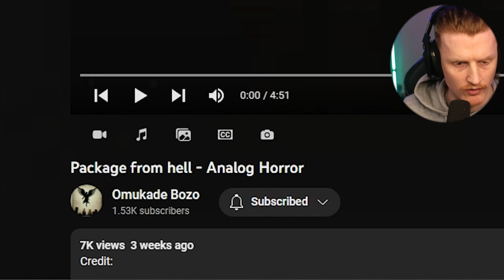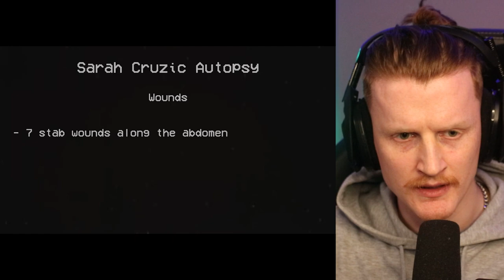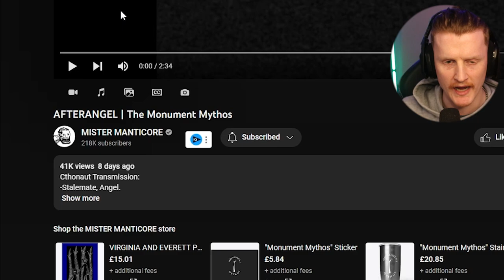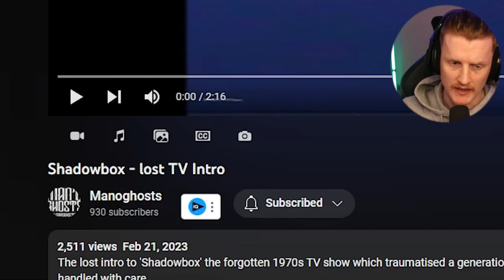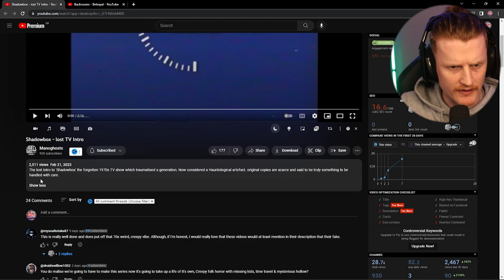This Intro Was Shown ONCE And Then BANNED From TV...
Today we react to more spooky content! Some submitted on my discord and others i found myself. Be sure to go and support all of the creators tagged down below.

-Bazamalam-